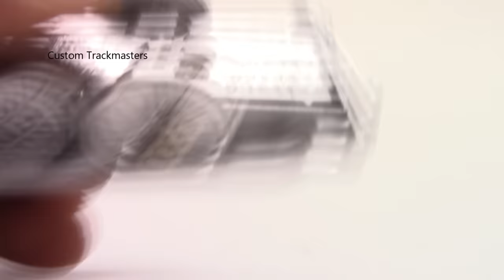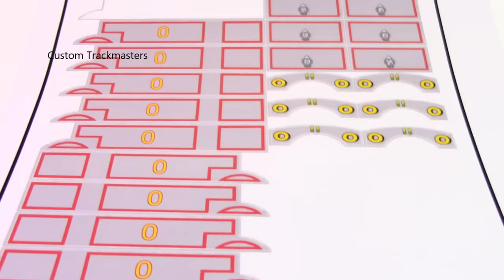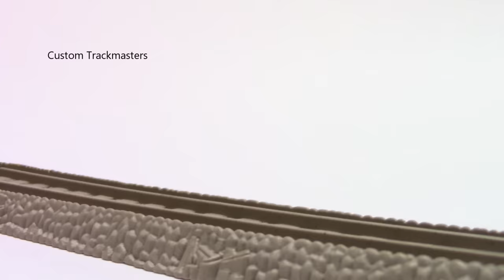Custom Timothy the ghost engine Trackmaster Thomas & friends thomas y amigos 托馬斯和朋友 Томас и друзья